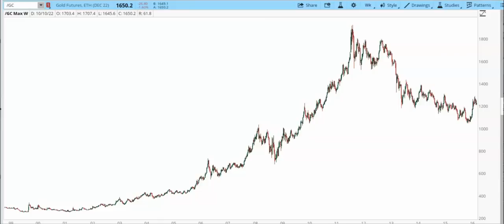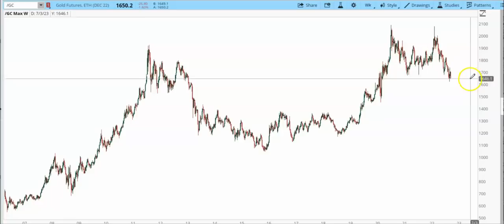Gold big picture